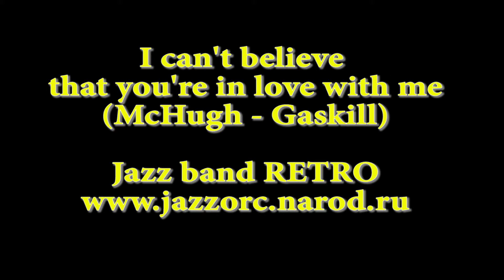I can't believe that you're in love with me (McHugh-Gaskill). Jazz band RETRO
I can't believe that you're in love with me (McHugh-Gaskill). Arr. Eddie South & Django Reinhardt. Соло на скрипке - Нина Вырыпанова. Запись с концерта в Московском Доме ученых 30 марта 2013 г.